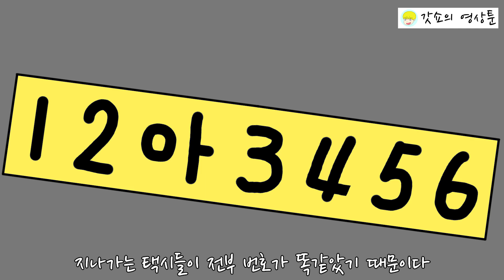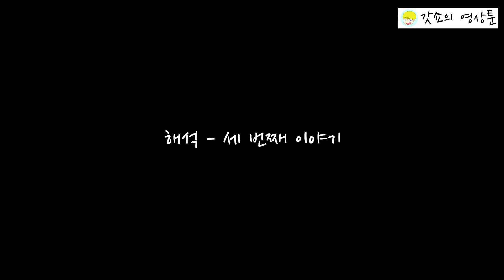#16 이무이] 이해하면 무서운 이야기 | 갓쇼의 영상툰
연애썰, 설렘썰, 심쿵썰, 이무이, 고구마, 사이다 제보 받아요!